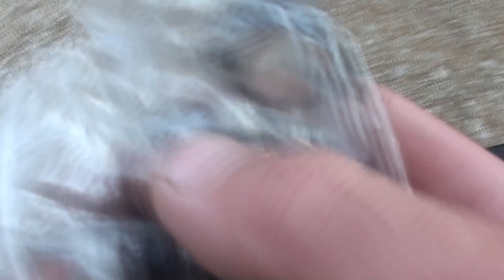Ford 515 Sickle Bar Mower Prepping it For The Field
A quick look at the Ford 515 Sickle Bar Mower that I picked up from Craigslist for $300. I had to do a few things a little different to get it ready to cut, as well as install a new tractor half of the driveshaft, but we got it working.